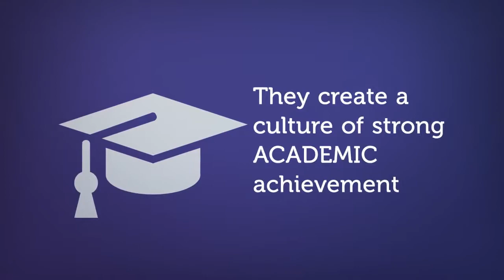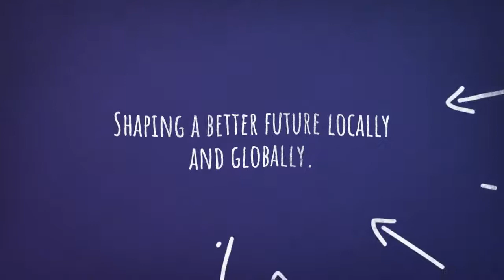agsa why a girls school roma mitchell seconda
Why a girls campus @ RMSC